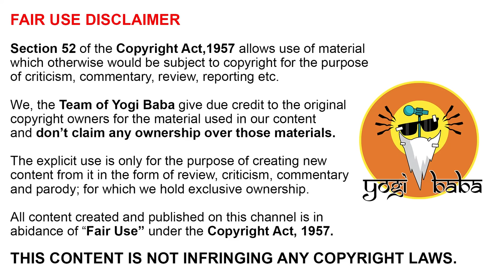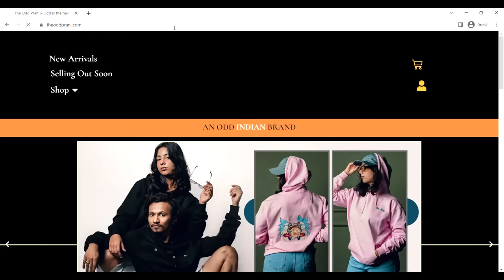Makdee in a Nutshell || Yogi Baba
Co-Written, Co-Edited & Music by: Anuj Sahay